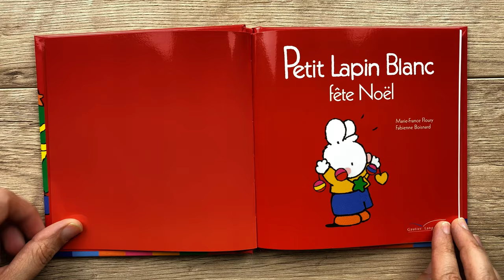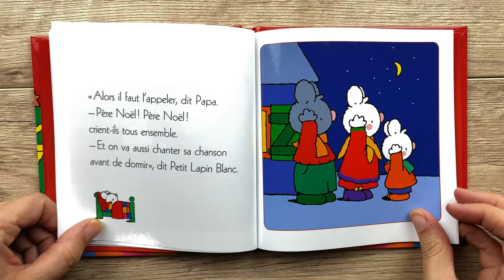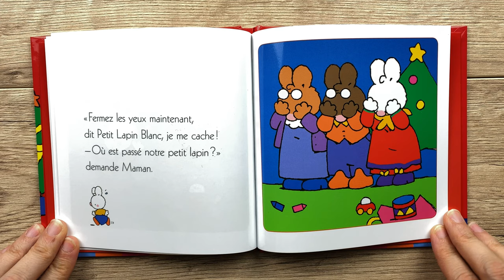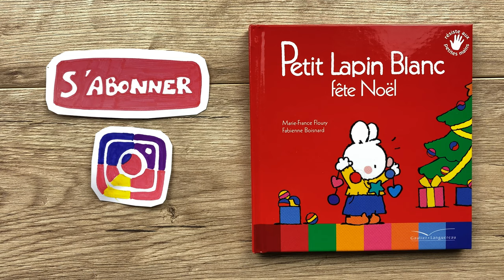Petit Lapin Blanc Fête Noël (Lecture d’Histoires)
Une lecture pour les petits avec cette histoire de Noël "Petit Lapin Blanc Fête Noël". Pour acheter ce livre, voici le lien direct
Si vous voulez me suggérer un livre à lire sur cette chaîne, contactez moi sur Instagram